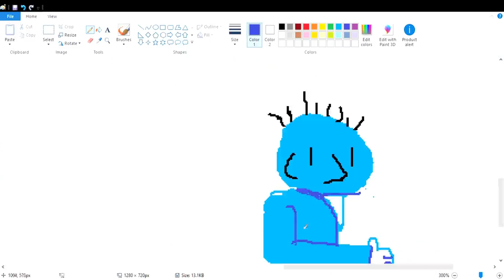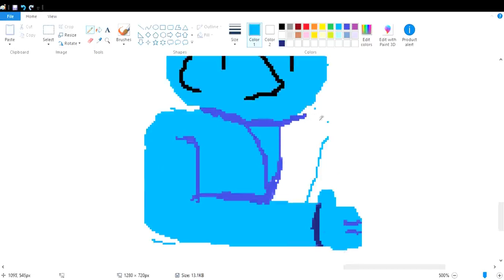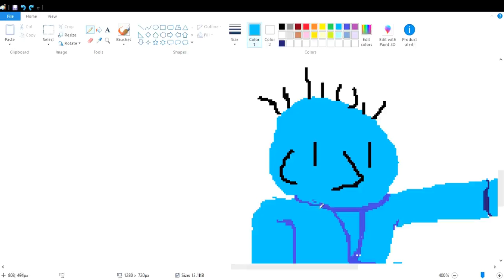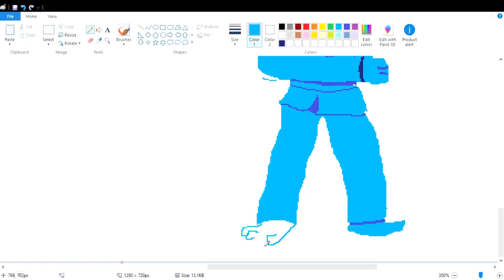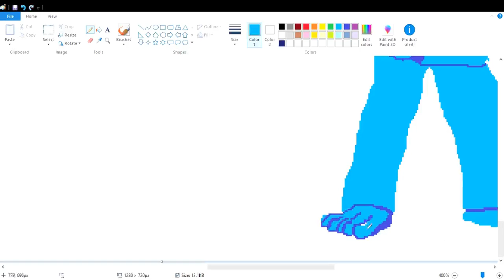Drawing Karate Joe | MS Speed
I drawded karate joe :)
I used my phone for the refrence this time, so the aspect ratio is normal.
It took me 45 minutes to draw
Comment what I should draw next! :)